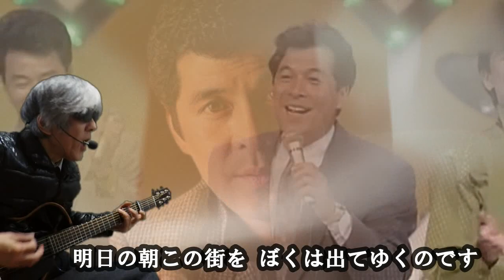【明るく楽しい曲】お世話になりました With井上順(cover)弾き語り by Boon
昭和46年。親しみやすいメロディーとR&B的なアレンジで井上順さんの代表曲です。井上順さんは勿論ザ・スパイダースのツインボーカルを堺正章さんと共にやっていましたね。スパイダースが解散した後に「井上順之」と芸名を改めましたが、痔を患ったことから「『じ』は良くない」と1973年に「順」へ戻したのだそうです。順さんらしいエピソードですね。『夜のヒットスタジオ』の男性司会者として番組黄金期を築きました。

Twitterもやってます！